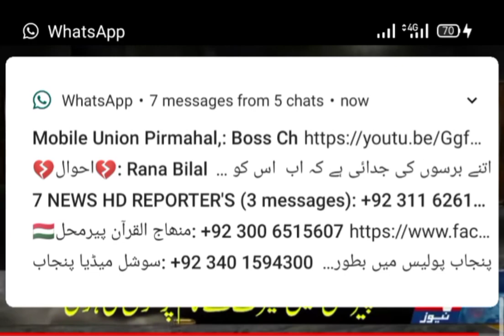بیٹی اور بھانجا قتل باپ بیٹا گرفتار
تھانہ چٹیانہ کی حدود میں باپ نے غیرت کے نام پر بیٹی اور بھانجے کو قتل کر دیا